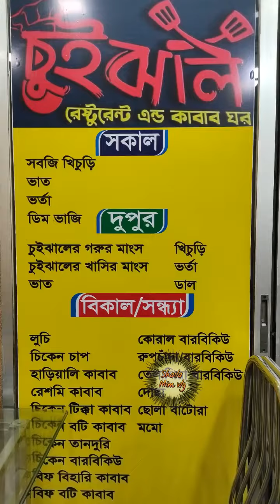বরিশালের ৩০ গোডাউনে ঘুরাঘুরি বিকেল বেলায়